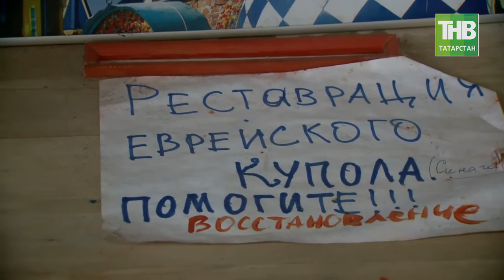Нужен ли Татарстану погоревший Храм всех религий? 7 Дней 11/02/18 ТНВ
9 февраля 2013 года, 5 лет тому назад ушел из жизни известный российский художник, архитектор и скульптор Ильдар Ханов. Многие Ильдара Маснавеевича помнят, как народного целителя и создателя Вселенского храма в поселке Аракчино Казани, который под одной крышей объединил все религии мира. В апреле прошлого года в храме произошел пожар, который практически уничтожил большую часть художественных творений автора. Тогда в огне сгорела большая часть картин Ильдара Ханова, его богатая библиотека, архив с рукописями, со стихами и рассказами. Было потеряно практически все наследие великого мастера современности. Но главное уцелело его главное творение – Храм, которому он отдал большую часть своей жизни. За прошедший год в Храме мало что изменилось, волонтеры, люди, которые хорошо знали Ильдара Ханова при жизни, а так же просто неравнодушные к его творчеству люди, пытаются своими силами восстановить это объект, который к слову не входит в государственный реестр памятников архитектуры и искусства. В этом и вся загвоздка, объект, не получивший статус, не охраняется и не поддерживается государством. Но тем не менее не утратил свою популярность среди туристов, которые увидеть место, где Ильдар Ханов хотел воплотить идею вселенского мира.

Координаты:
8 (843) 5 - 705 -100

Таяну ноктасы. В эфире: пн, вт, ср, чт - 19:00

7 дней. В эфире: вс - 19:30, 21:30